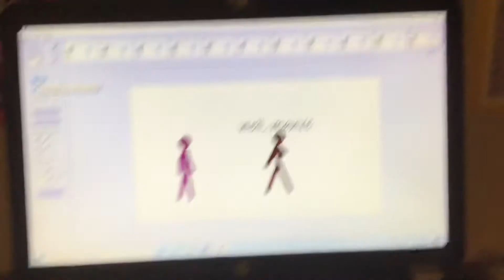The castle?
Note: I am not making more parts. It’s a short